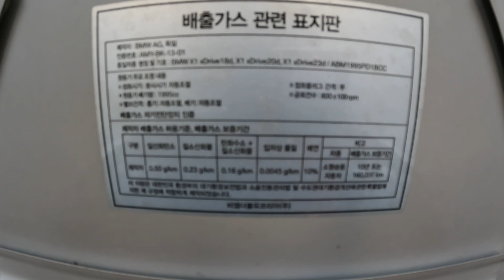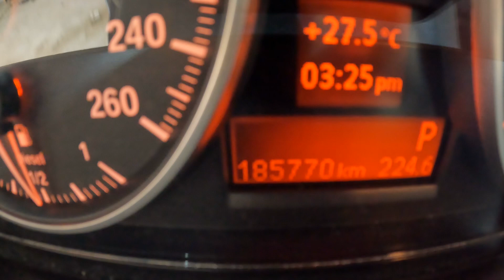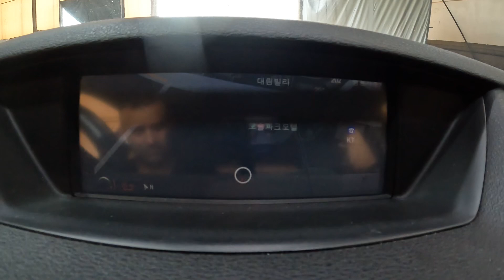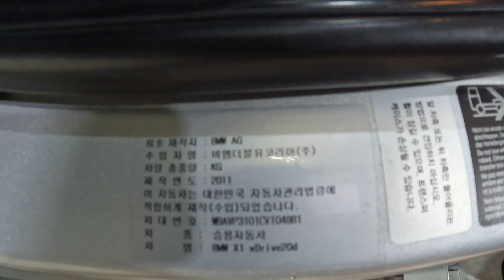04881 BMW X1 xDrive 20d 2012 185,770 km